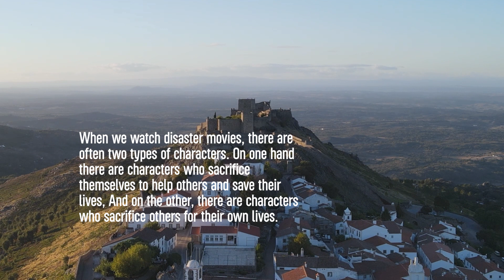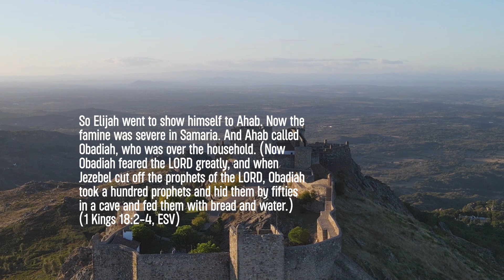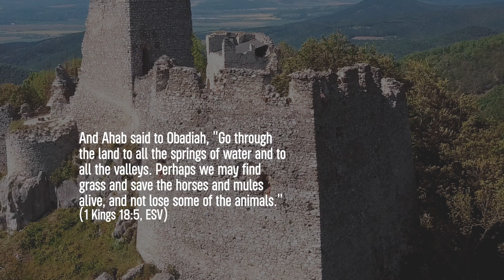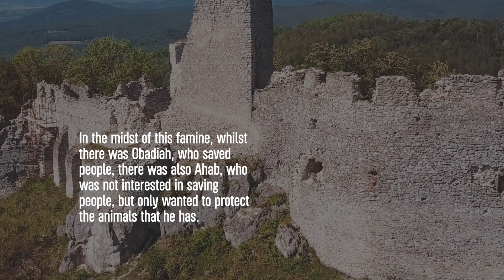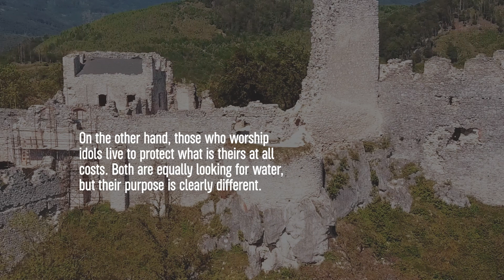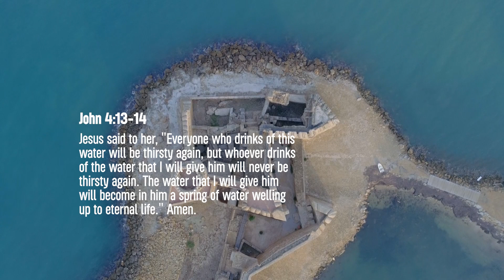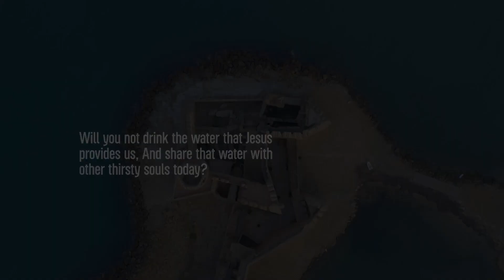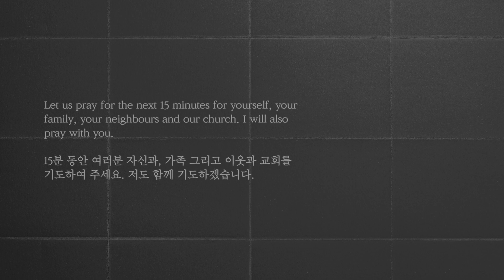매일묵상 "나의 것을 지키기 위한 인생 VS.사람을 살리기 위한 인생_Life to protect what is mine VS. Life to save people | 장청렴 목사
매일묵상 | Begin Again

Ep06. 나의 것을 지키기 위한 인생
본문:   열왕기상 1 Kings 18:1-6
말씀:   장청렴 목사

엘리야 선지자를 아시나요?
바알 신을 섬기는 선지자 450명과 혼자 믿음의 대결을 하여 승리하였고, 우상에 빠져 살던 이스라엘 백성들에게 하나님만이 살아계신 진짜 신이라는 것을 보여준 하나님의 사람입니다.

그런 엘리야가 너무나 쉽게 무너져 버립니다.
사명을 저버리고 도망갑니다.
심한 우울증에 빠집니다.
심지어 죽고 싶은 자살 충동을 느낍니다.

이런 엘리야를 포기하지 않으시고 어루만지신 하나님
쓰러진 엘리야에게 쉼을 주시고 다시 일으켜 세우신 하나님

영적 침체에 빠진 엘리야를 다시 일으키시고 사용하신 하나님께서
영적 침체에 빠진 우리를 다시 일으키시고 사용하시리라 믿습니다.
Begin Again!

Do you know the prophet Elijah?
He was a man of God who won a battle against 450 Baal worshippers and showed the Israelites who is the true living God.

Even Elijah breaks down so easily.
He gave up on his mission and run away.
He fell into severe depression.
He even felt suicidal thoughts.

God did not give up on Elijah and touched him
God who gave rest to the depressed Elijah and raised him up again

God raised Elijah from a spiritual depression and used him again.
I believe that He will raise us up again and use us who fell into spiritual depression.

Begin Again!